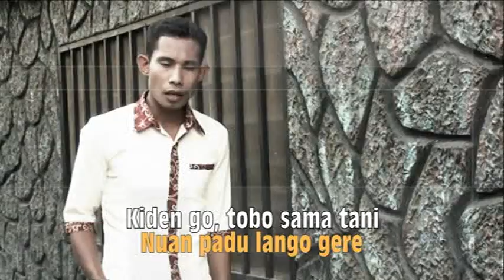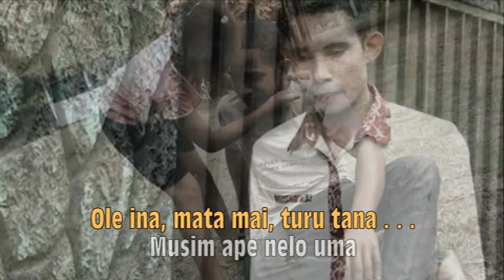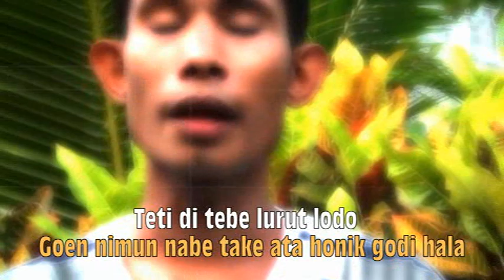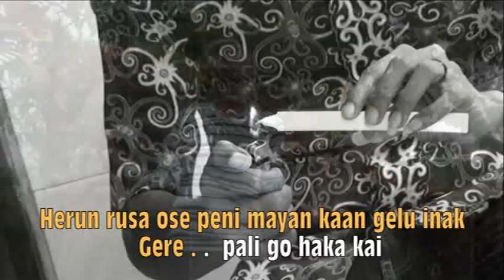MAYAN PATA - NUBA ERICK (OFFICIAL MUSIC VIDEO)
LAGU DAERAH LAMAHOLOT (ADONARA) 2014

CIPTAAN : JOHN A. NIMUN
VOKAL : NUBA ERICK